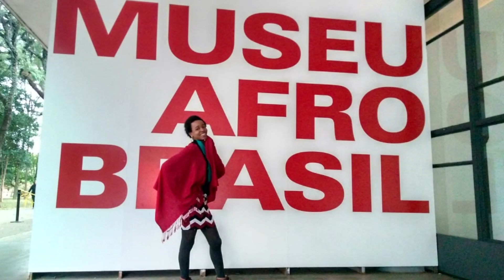LUGARES IMPERDÍVEIS DE SÃO PAULO | (dicas de baixo custo)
São Paulo é um lugar superestimado ou, de fato, tem coisas interessantes e exclusivas por lá? No NathEmSP de hoje, eu trouxe algumas dicas que, na minha opinião, fazem SP realmente valer a pena!